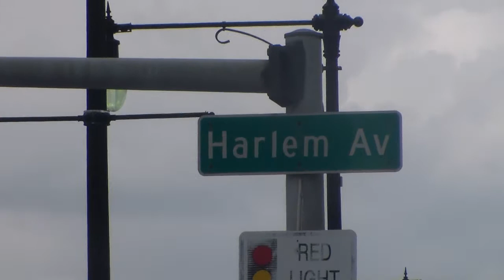7-13-21 Harlem & North, vacant lot where Sears used to be.